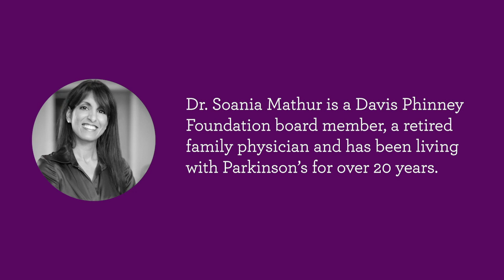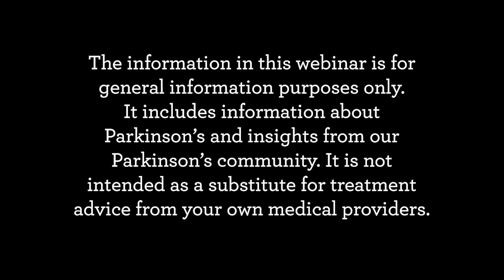Parkinson's Nutrition for Living Well Today with John Duda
Nutrition continues to be one of the most important aspects of treatment for people living with Parkinson’s. The challenge is sifting through all of the available information about dietary guidelines and “ideal nutritional plans” to find what works best for each person.

In this webinar on Parkinson's nutrition and living well, Dr. Duda will address:

- How dietary choices can affect symptom control in Parkinson’s
- How particular foods and timing of meals may interfere with Parkinson’s medication
- How age, progression of Parkinson’s and history can affect the efficacy of certain dietary choices
- Dietary management of non-motor symptoms in Parkinson’s such as sleepiness and fatigue, nOH, constipation and excessive weight loss
- The role of the gut microbiome in Parkinson’s and how to improve the gut by making better dietary choices
- How nutrition can change the molecular mechanisms present in people with Parkinson’s and may even provide disease-modifying effects